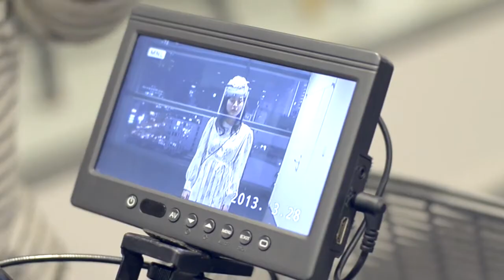8/TV/033 Making the Movie "Lumière?" 監督 井口奈己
ヒカリエイガ
渋谷真夜中の映画祭～第一夜～
2013年4月27日

8/TV/033 Making the Movie "Lumière?" 監督 井口奈己
CREDIT
Executive Creative Director : Kenmei Nagaoka (D&DEPARTMENT PROJECT)
Creative Directors : Tetsuro Tsuji (Drawing and Manual) , Shin Sasaki (3KG)
Producer : Mitsuko Matsuzoe (D&DEPARTMENT PROJECT)
Directors : Masaya Suzuki (libhub) , Tetsuro Tsuji (Drawing and Manual)
Interview : Masaya Suzuki (libhub)
Design : Azusa Kawaji (libhub)
Camera : Erika Shimizu